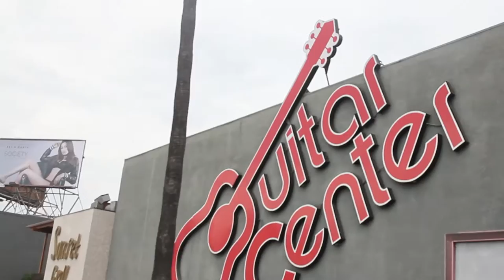Dream Careers Fall Internship Program | Tour LA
Launch your career with an internship in LA with the Dream Careers Fall Program. See all of the sights the first weekend with a Tour of Hollywood.